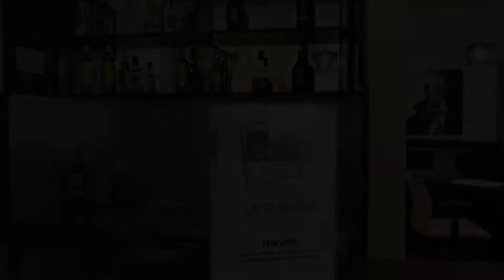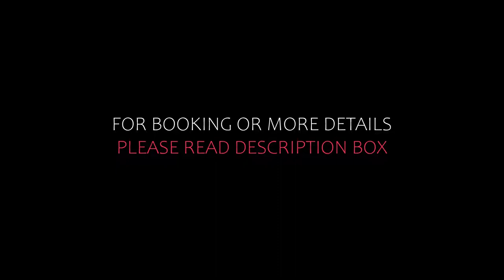Top 10 Recommended Hotels In Viseu | Best Hotels In Viseu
4) Montebelo Palácio dos Melos Viseu Historic Hotel, Viseu

Queries Solved:
1) Top 10 Recommended Hotels In Viseu
2) Top 10 Hotels In Viseu
3) Top Ten Hotels In Viseu
4) Top 10 Romantic Hotels In Viseu
5) 10 Best Hotels For Couples In Viseu
6) Hotels In Viseu
7) Best Hotels In Viseu
8) Top 10 5 Star Hotels In Viseu
9) Best 5 Star Hotels In Viseu
10) 5 Star Hotels In Viseu
11) Top 10 Luxury Hotels In Viseu
12) Luxury Hotel In Viseu
13) Luxury Hotels In Viseu
14) Luxury Stay In Viseu
15) Top 10 4 Star Hotel In Viseu
16) Best 4 Star Hotel In Viseu
17) 4 Star Hotel In Viseu

Track Title: Fiesta de la Vida
Artist: Aaron Kenny